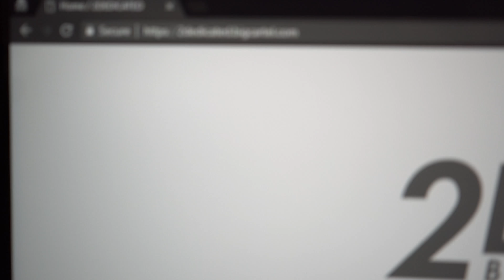Offset Vlog #2: Family Time!!!!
A few guests visit us and a lot more shenanigans. Hope you enjoyed the second offset vlog. They will be released regularly on mondays at 4:20!